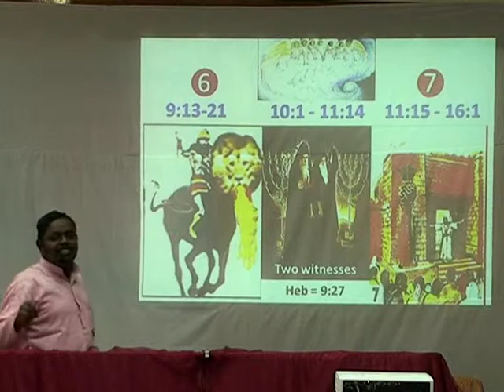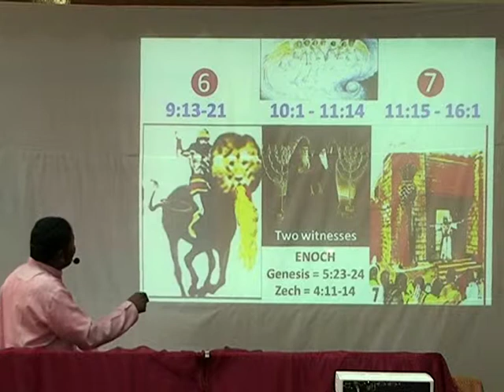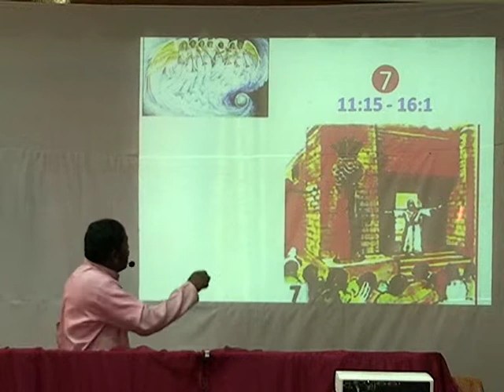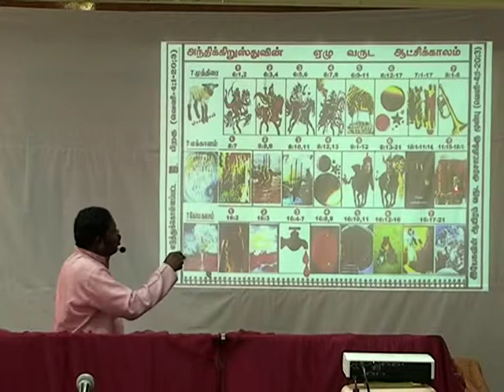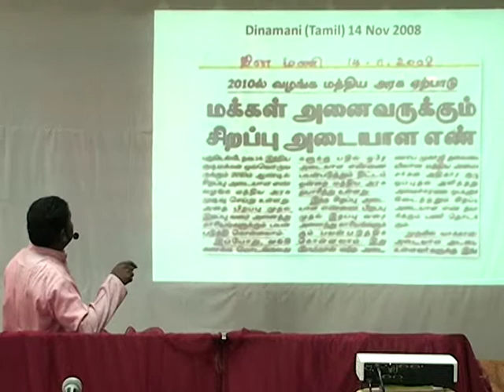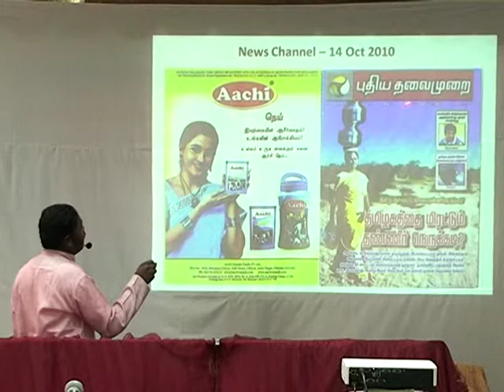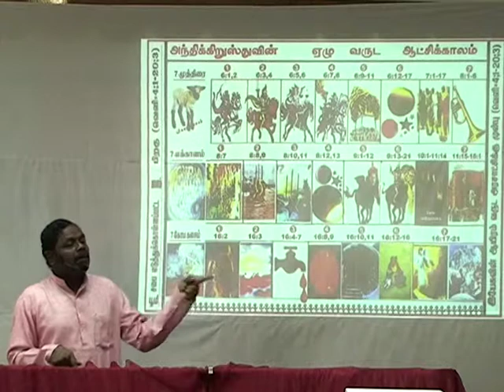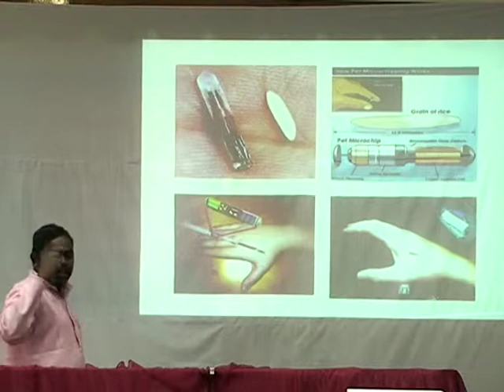second coming of the lord jesus christ in tamil